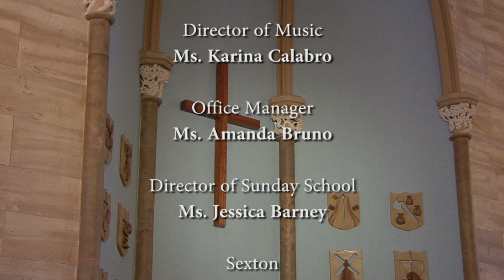Mamaroneck United Methodist Church July 17, 2016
The Ninth Sunday of Pentecost
Mamaroneck United Methodist Church: The Sixth Sunday of Pentecost.